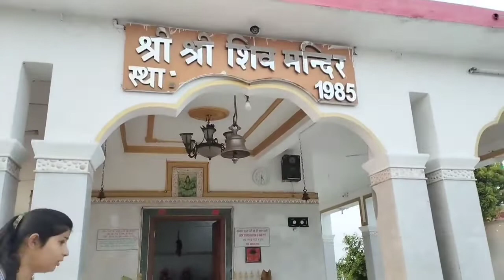Shri Shri Shiv Mandir Visiting | শ্রী শ্রী শিব মন্দির | আমাদের দুপুরের আউটিং এর দ্বিতীয় পর্ব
Ajay River Visiting | আমাদের অজয় নদী যাওয়া |আমাদের দুপুরের আউটিং এর প্রথম পর্ব | Ajay River Outing